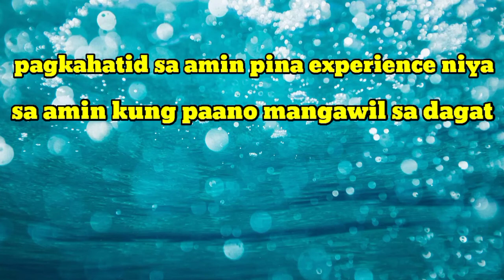Melvin FISH HUNTER | MELVIN FISH HUNTER TUNAY NA BUHAY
Eto po ang inyong lingkod !
     Limos Witness TV

 Patuloy  po tayong mag hahatid ng TULONG para sa ating mga kababayan ,at mabigyan ng panibagong PAG -ASA ,maiparamdam ang tunay na kahulugan ng PAGMAMAHAL sa kapwa.

* Facebook  Pages : Limos Witness tv

     *PAALALA*
Mag ingat po tayo sa mga Scammer na gumagamit ng fake na FB Account para makahingi ng        tulong.

I hope someday I can go to different towns to give help to our disabled and poor people who are not reached by social media.

We helped one another and  the goodness come back !
Share our blessing's  and spread Love !

 Sa mga willing pong mag share ng blessings at pagmamahal para sa ating mga kababayan na kapos sa pamumuhay, maaari po ninyong ipadala sa mismong tao na gusto po ninyong abutan ng tulong .

Maari din po ninyo akong kontakin sa aking email add at Facebook Account !
Facebook Account : Melvin Soriano Limos
Cellphone no: Globe - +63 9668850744

Maraming salamat sa walang sawang suporta sa  team ng Limos Witness TV .
Mabuhay po at patuloy po tayong pagpalain ng Panginoon.

STAY SAFE AT GOD BLESSED PO SA ATING LAHAT .